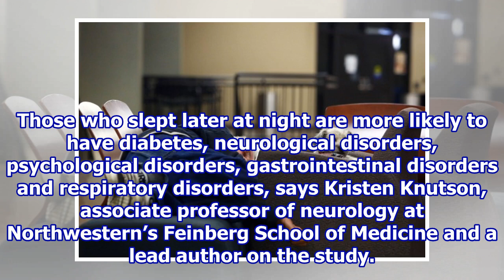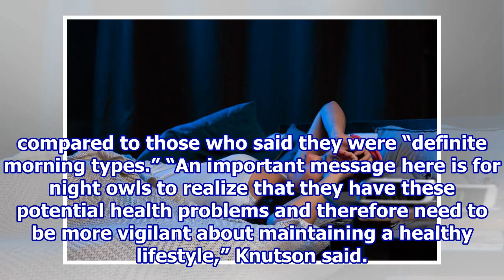Night Owls Are More At Risk For Health Problems, Early Death